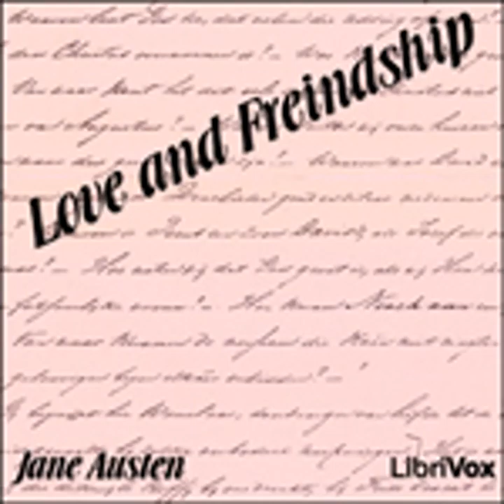LOVE AND FREINDSHIP by Jane Austen FULL AUDIOBOOK | Best Audiobooks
►Love and Freindship by Jane Austen (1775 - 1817) full free audiobook

Table of contents:
00:00:00 1 Letters 01 - 10
00:28:06 2 Letters 11 - 13
00:50:59 3 Letters 14 - 15

Language: English
Duration: 01:09:46